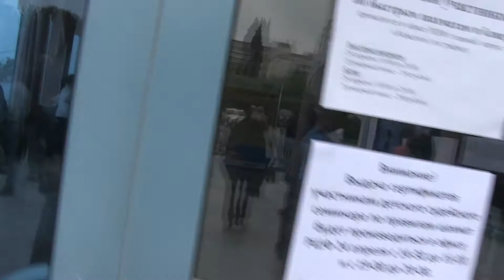2014-04-24 Child Chess Championship of Russia. Аwards ceremony